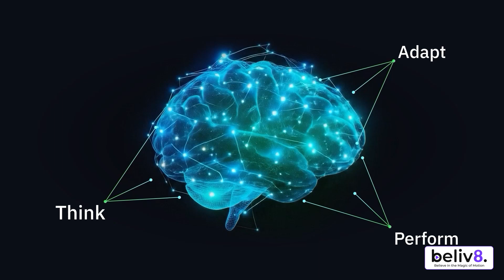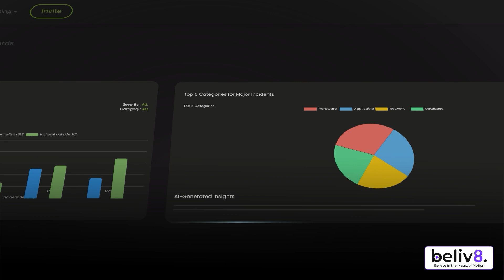Explainer Video for an AI Product Fynite.AI | AI Operating System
We created this explainer video for Fynite.AI to showcase how their groundbreaking platform, FyniteOS, is revolutionizing the way intelligent organizations operate.

In a world where speed, clarity, and automation drive competitive advantage, FyniteOS brings everything together into one autonomous, self-managing operating system.

Our goal with this video was to translate a highly technical product into a clear, emotionally compelling story—so viewers can instantly understand why this technology matters.

About FyniteOS

FyniteOS is a unified AI-powered operating system that connects data, decisions, and actions into a seamless ecosystem. It breaks the limitations of legacy workflows and fragmented systems by enabling:

✔ Unified data fabric across hundreds of business systems
✔ Intelligent scanning, rationalization, and prediction
✔ Self-healing workflows and automated operations
✔ Faster AI onboarding and ML deployment
✔ Measurable ROI in weeks, not months
✔ Enterprise-grade trust, governance, and control

This video highlights how FyniteOS keeps operations always-on, always learning, and always optimizing.

If you're looking to create a high-impact explainer video for your own product or platform, we’d love to collaborate.